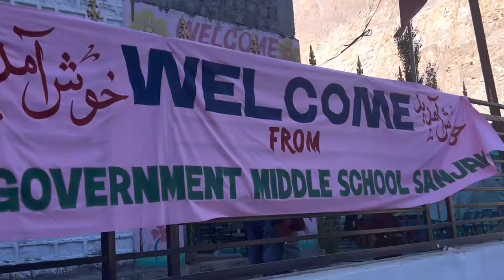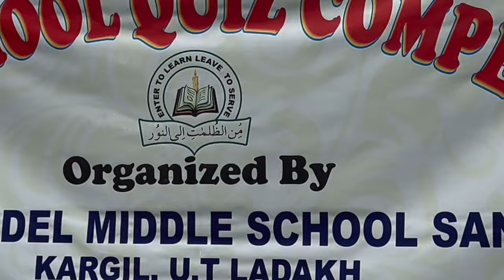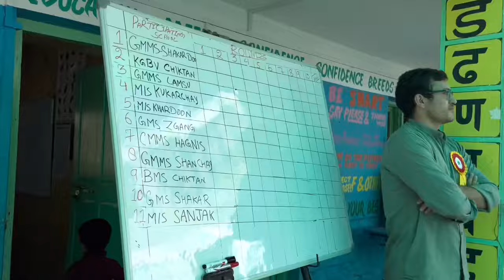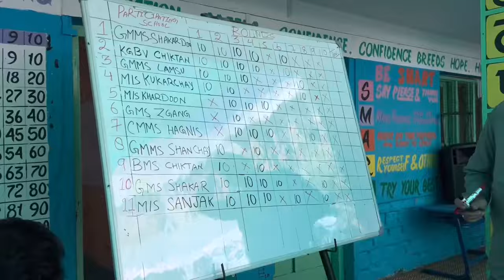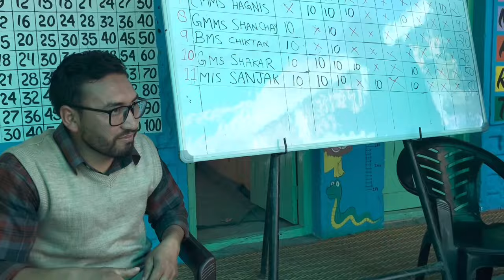Inter School Quiz Competition organised by MS Sanjak| Chiktan | Kargil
MS Sanjak successfully organised inter school quiz competition on 25th September 2024 in which 22students from 11 schools participated in the said competition. SDM Sh Chiktan ,ZEO Chiktan principals of HSS Shakar, HSS Chiktan ,HM’s escorts teachers were also present on this occasion.
kGB Chiktan got the 1st position
MS Sanjak 2nd &
MS Shakar do 🥉3rd